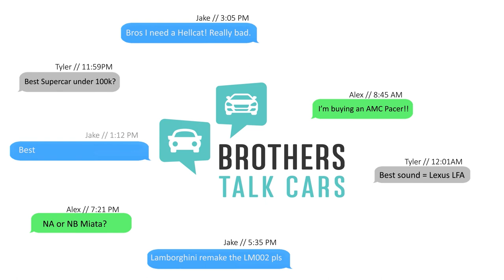Ep. 10 - The Nikola Badger, Best car for $50k, and a kids Bugatti!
On this episode we talk about the Nikola Badger and how it will beat the Tesla Cyber truck. Lamborghini passes the 10,000 Urus mark. What car would you buy for $50k? And the quick news!